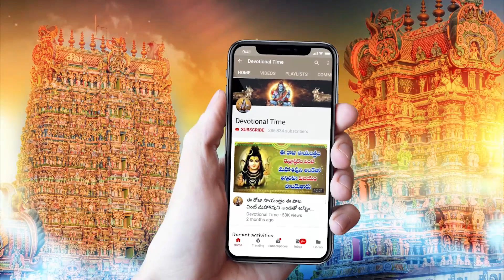LORD SAIBABA SONGS || SAI BABA TELUGU DEVOTIONAL SONGS 2021 - THURSDAY TELUGU BHAKTI SONGS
WATCH►LORD SAIBABA SONGS || SAI BABA TELUGU DEVOTIONAL SONGS 2021 - THURSDAY TELUGU BHAKTI SONGS